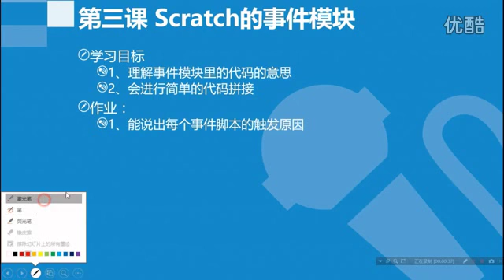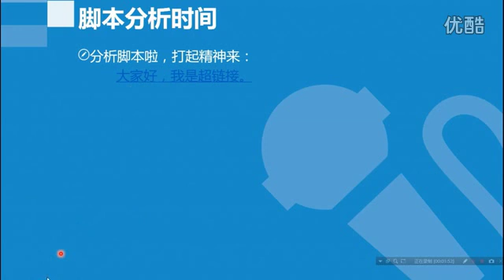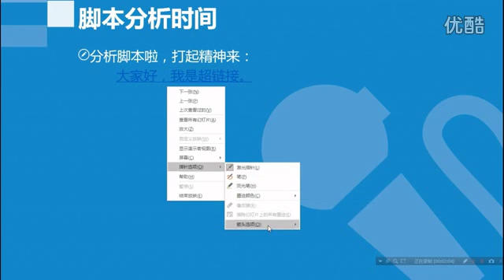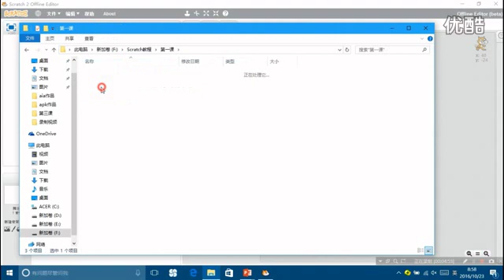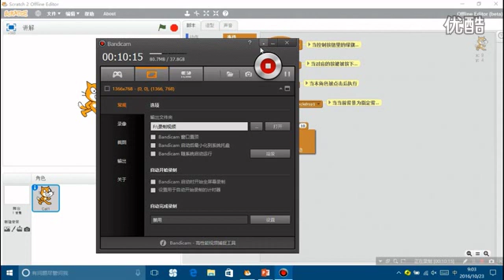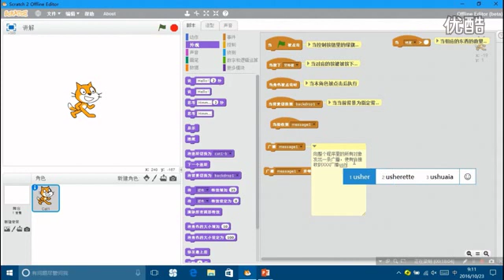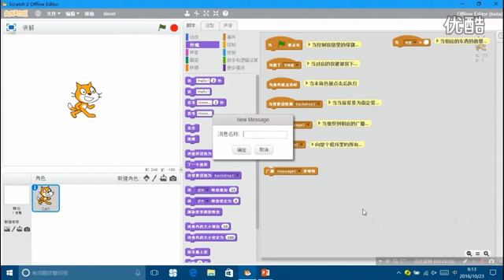Scratchh游戏制作技术视频教程第 三课 标清